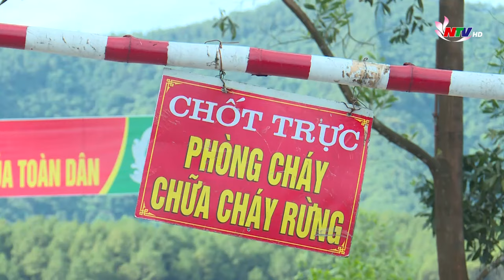Bất cập trong công tác PCCCR khu vực giáp ranh giữa các địa phương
Diện tích rừng giáp ranh giữa xã với xã huyện với huyện được xác định là khu vực có nhiều rủi ro về phòng cháy chữa cháy. Thực tế hiện nay, rừng ở khu vực này đang có sự chồng lấn, việc xác định ranh giới chưa rõ ràng, ý thức tuân thủ các quy định về an toàn phòng cháy chữa cháy của chủ rừng chưa cao... Bởi vậy đã khiến cho nguy cơ xảy ra cháy rừng rất lớn nhất là vào những ngày nắng nóng cao điểm như hiện nay